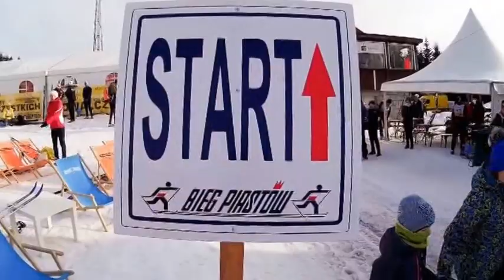41 BIEG PIASTÓW KPSW JELENIA GÓRA